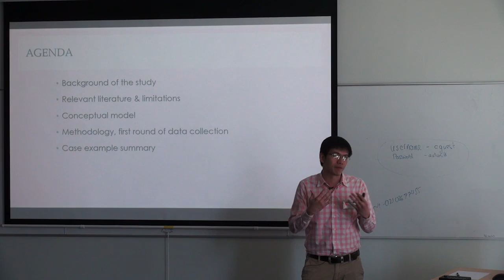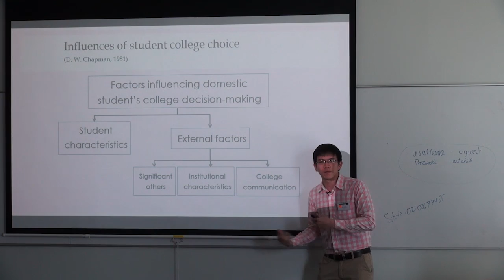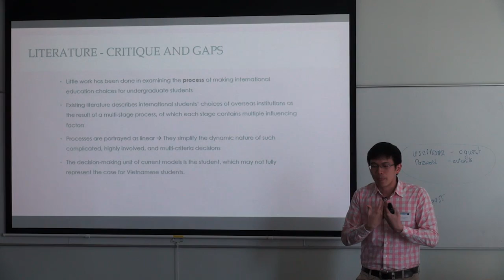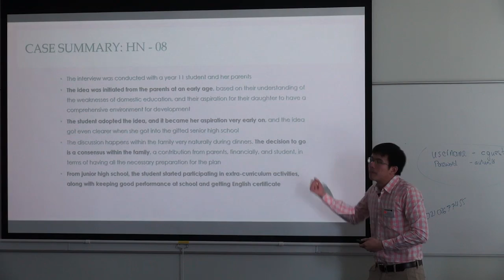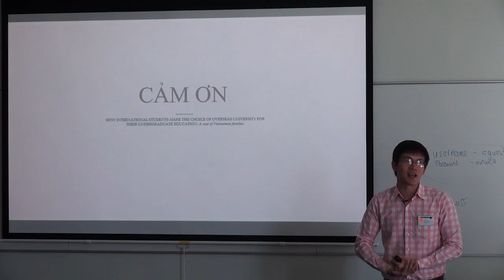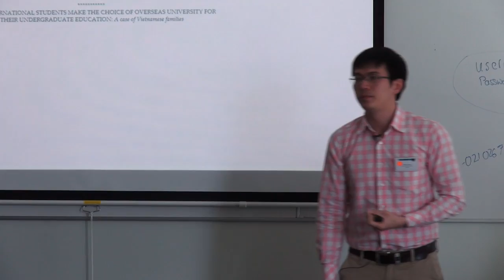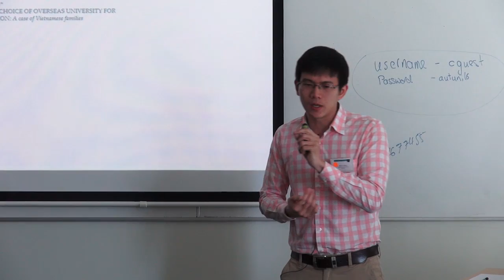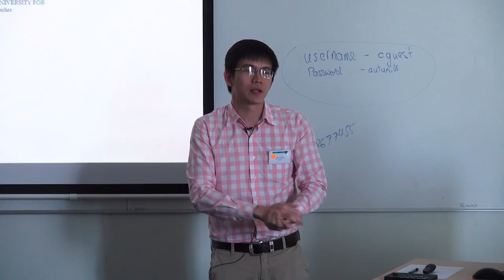Minh Le Pham - 2016 AUT Postgraduate Research Symposium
How International Students Make the Choice of an Overseas University for Their Undergraduate Education: A Case of Vietnamese Families